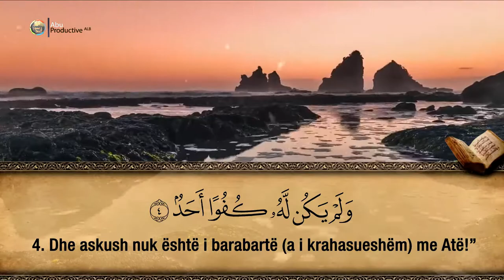112. Surja El-Ihlas - Hfz. Muzafer Ramadani